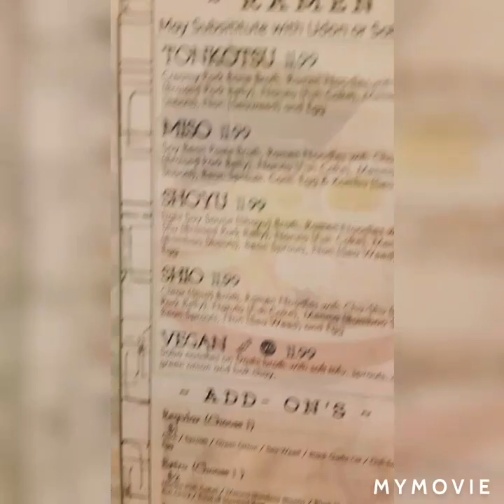FOOD TRIP AT BINKI CAFE HALOHALO (MIXED FRUIT) W MY FRIEND HEIDY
Lunch at lempira  restaurant located at central Avenue
Dessert at BINKIS cafe located at university area